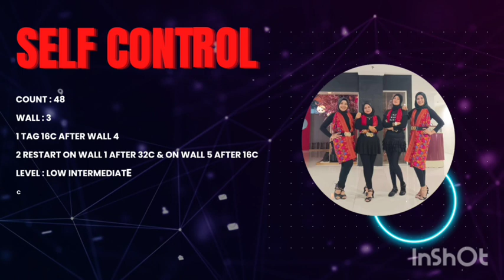Tutorial Self control line dance | Choreo : Rosseta, Diannagari, Nicken, Arywidy (INA) Agustus 2022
Self control line dance
Low intermediate level
48 counts
3 walls
1 tag
2 restart
Choreo : Rosseta, Diannagari, Nicken, Arywidy (INA)